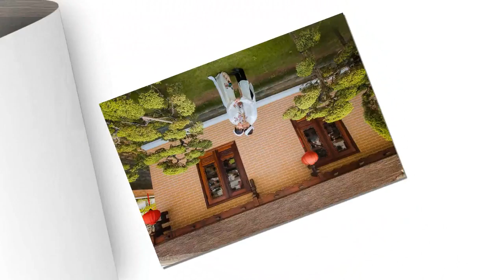Chen Que He Hang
婚紗影片